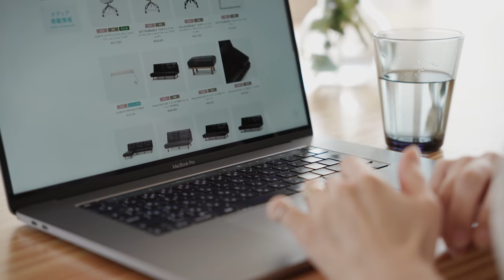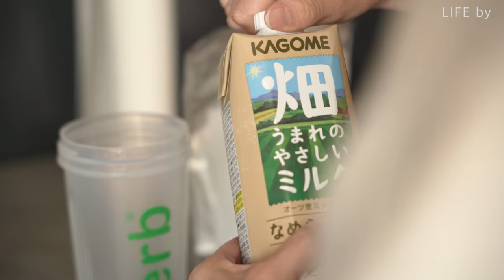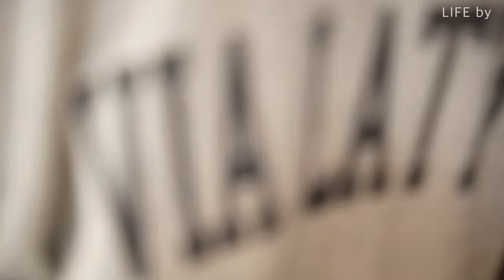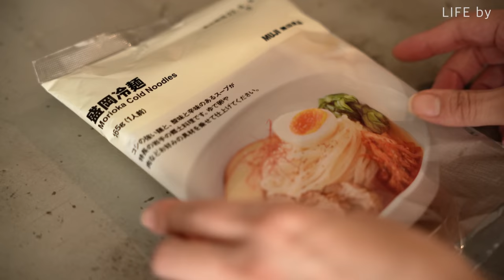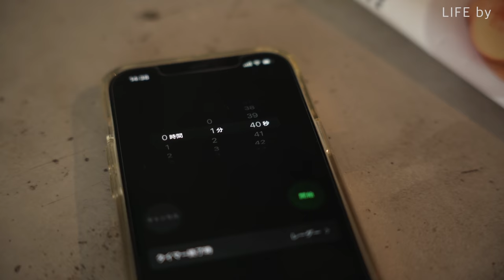子供が帰宅までの１人時間。お疲れな私がモチベーションを取り戻す方法【30代主婦の平日ルーティン】Alone time until the kids get home/SUB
30代主婦の平日子どもが帰宅するまでの1人時間。
休み明けでお疲れ気味な私がモチベーションを取り戻す過ごし方☺️

皆さんこんにちは！akiです🌿
3児の母であり、お家が大好きな主婦です☺️

今回は、子ども達が帰宅するまでの1人時間の様子を動画にまとめました🎥
GW明けで休みボケが抜けきれていない私の、モチベーションを取り戻して前向きになる過ごし方をぜひ楽しんでいただけたら嬉しいです💕

動画に登場する愛用品は概要欄にリンクを貼っているので気になる方はチェックしてみてくださいね！

高評価もいただけたらとっても励みになります🥰

Instagramではインテリアや家づくりを中心に投稿しています🏡

◆Voicyもやってます◆
［暮らしを編集するラジオ］
aki / LIFE by - 心地良く暮らす-

【ワンオペ主婦の1日ルーティン】毎日を心地良く過ごすために辞めた4つのこと

【平日時短モーニングルーティン】早起きしない主婦の20分で準備する朝